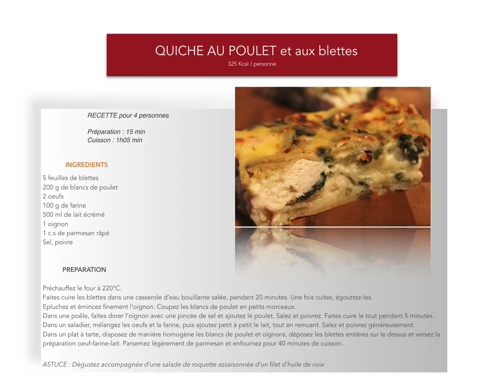QUICHE AU POULET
Une recette facile et légère pour toute la famille